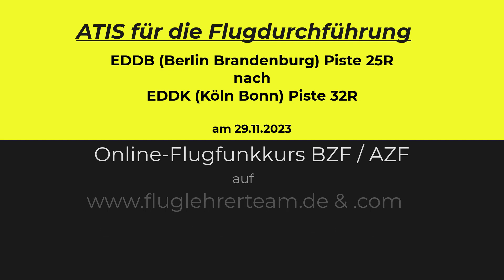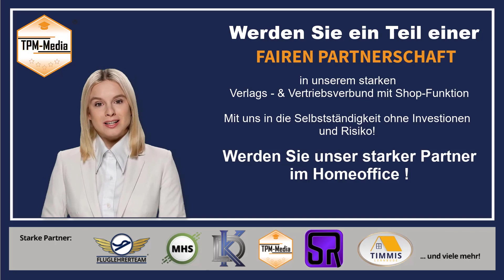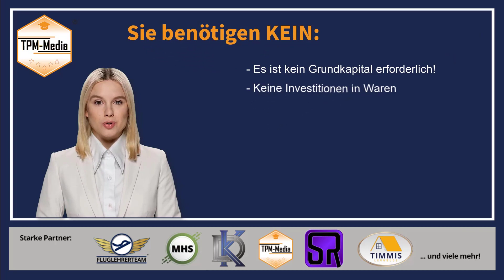ATIS für den Online-Flugfunkkurs BZF & AZF am 29.11.2023 auf EDDB to EDDK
- ATIS für den Online-Trainingsflug am 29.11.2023 zum Online-Flugfunkkurs BZF & AZF Flugstrecke: EDDB (Berlin-Brandenburg) Piste 25R nach EDDK (Köln-Bonn) Piste 32R - Online-Flugfunkkurs

Link zu den Fragenkatalogen:
PPL-Fragenkatalog (Deutsch)

der-kreativshop.de
tpm-mediashop.de
timmis-lernbude.de
mhs-onlineshop.de
azubi-onlineshop.de
sr-onlineshop.de